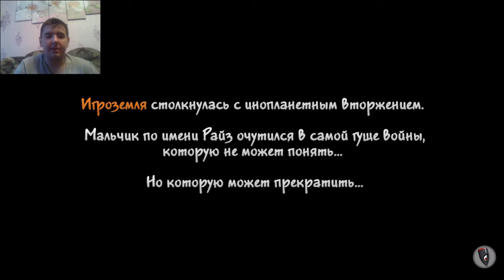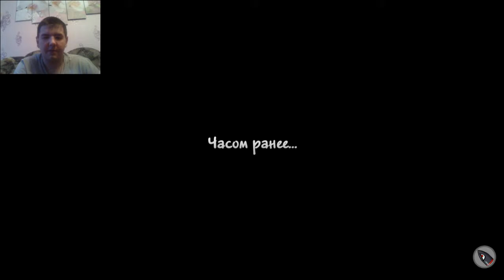ПРОСНИСЬ И ПОЙ, РАЙЗ !!! / Rise and Shine #1